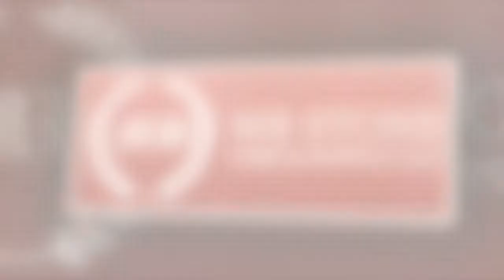Fine Granite, Marble & Natural Stone Polishing & Maintenance - MB Stone Care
MB Stone Care has been making fine specialty products for cleaning marble, travertine, granite, limestone and any other natural stone. Our products are safe to use on ALL natural stones. Most importantly, we always deliver. for more details.

MB Stone Care and Supply LLC